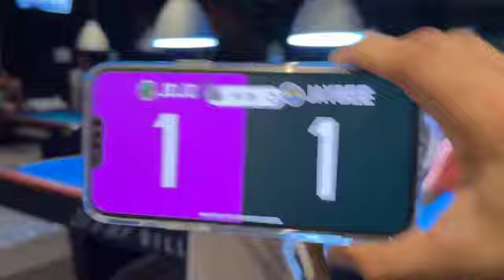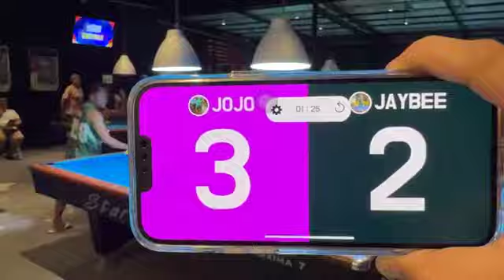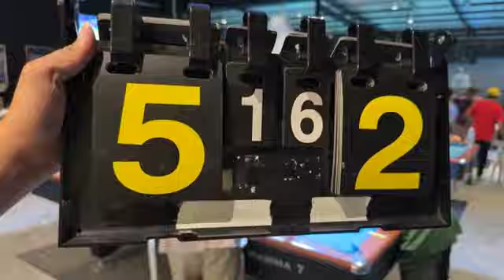Jaybee sucal vs jojo parehas race 15